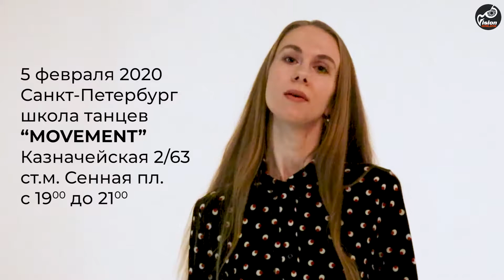Приглашаем на мастер-класс "Фотопозирование"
Приглашаем девушек на наш мастер-класс "ФОТОПОЗИРОВАНИЕ", который состоится 5 февраля 2020, Санкт-Петербург, ул. Казначейская 2/63, школа танцев "MOVEMENT", ст.м. Сенная площадь/Садовая. Время – с 19 до 21, не опаздывать! В конце мастер-класса экзамен – короткий фотосет для каждой участницы. Участие платное. Все подробности на нашем сайте